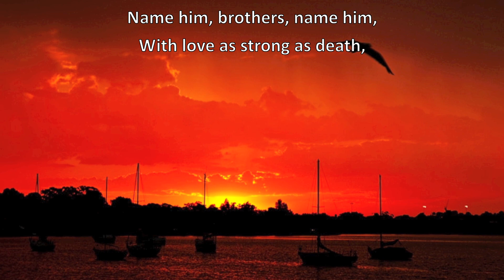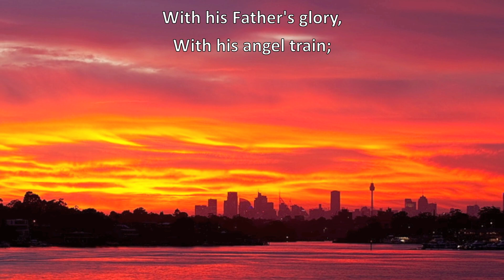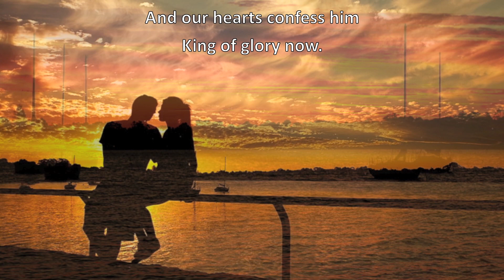At the name of Jesus - w/ Lyrics Mixed Choir Version - arranged by Jan Mulder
'At the name of Jesus', performed with mixed choir, piano.

Pictures; Peter J.S. Lee

Vox Jubilans